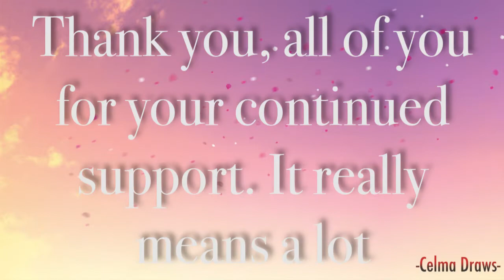Kisekae meme (Big gift!)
People in order of appearance:
Zastellic
   ;::L I N K S::;